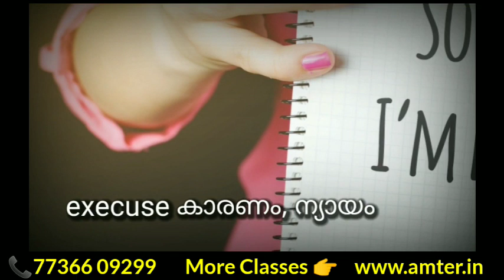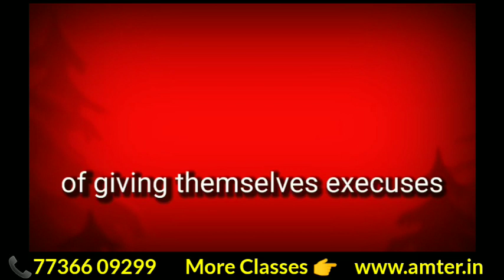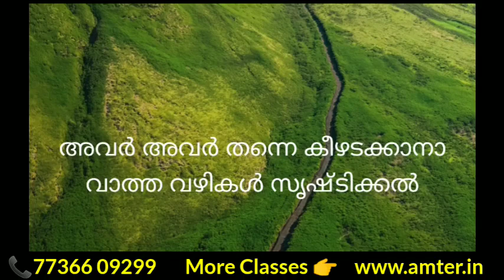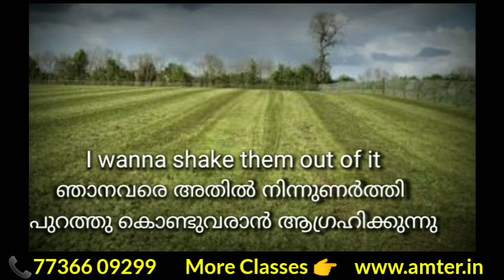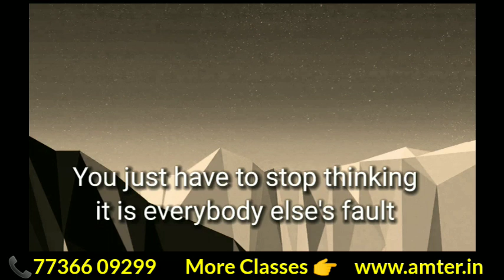English ഇങ്ങനെ പഠിക്കൂI Learn English from AmterI Video:21 Interview- Joe Rogan with Naval Ramakanth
English ഇങ്ങനെ പഠിക്കൂ...!
Learn English from Amter.
Episode no: 21
Interview of Joe Rogan with Naval Ravikant.
ആസ്വദിക്കുക.
പങ്കു വെക്കുക.
അഭിപ്രായങ്ങൾ കമന്റു ചെയ്യുക